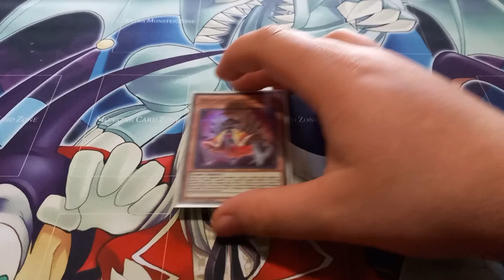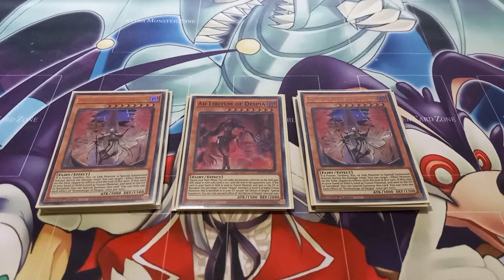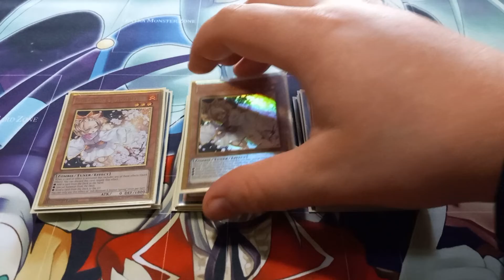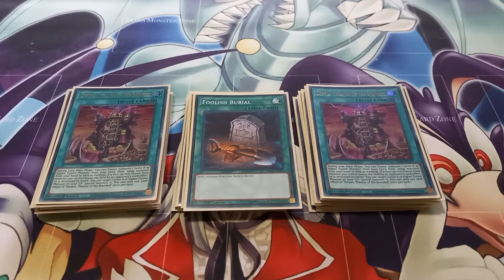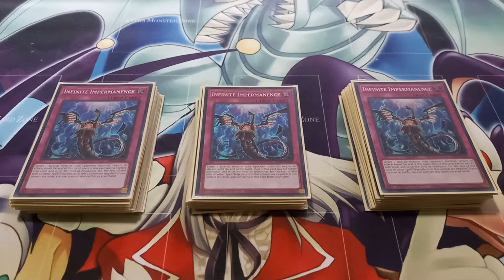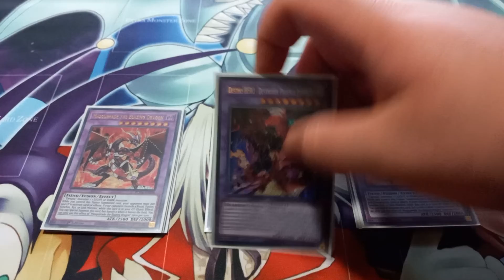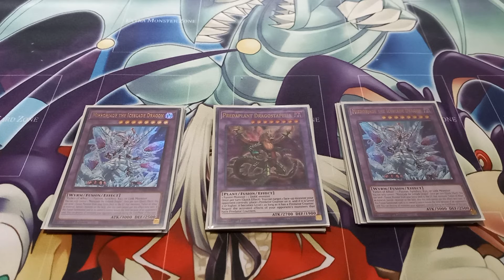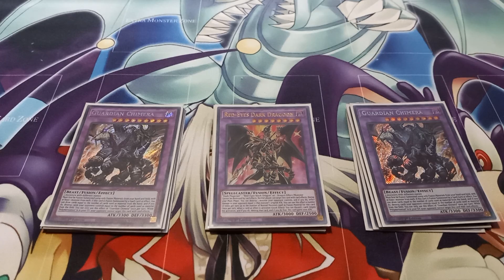branded despia deck profile